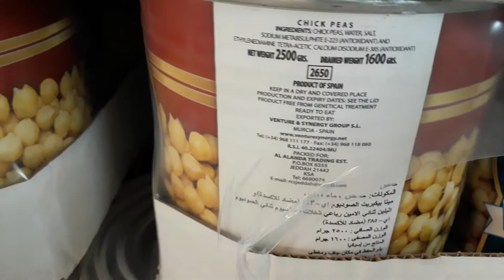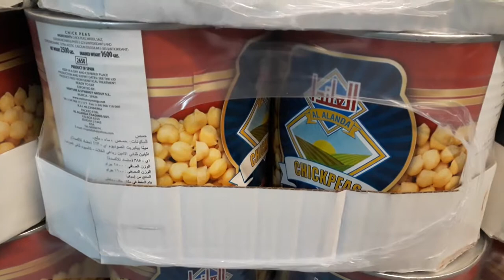Chickpeas Wholesale Market In Delhi - Buy Chickpeas In Cheap Price In Delhi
CHICKPEAS STORED IN CANE

food items business ideas - khane se related business - grain business ideas - shop in delhi

chickpea,curry in 5 minute dinner

About This Video - Chana price Review
cholle price
how much price CHICKPEAS large
SIZE,14,MM
14mm CHICKPEAS price

cholle recipes,large chickpeas recipes,chickpeas key pakistan man price kyi hi wholesale,johi .chickpeas price,cholle price johi

Are you interested  to start a food business?
Here are 30 Profitable FOOD PROCESSING And MANUFACTURING  BUSINESS IDEAS.Food manufacturing and processing Business ideas to start a small business.
FOR MORE BUSINESS IDEAS
Introducing 20 profitable business ideas in food processing manufacturing industry. Write one page

Topic Cover

Looking to start a new business? A highly profitable one? Watch this video to see the top 5 most profitable food and beverage business ideas in 2019.

In this video, I'll share 5 different food and beverage concepts that are highly profitable and requires relatively low capital to start. Each of the 5 profitable food business ideas have their own advantages and disadvantages that you should know before picking one. I go through all the pros and cons of each.

What exactly makes them great extremely profitable small business ideas? Things like high product margins, low skilled labour being necessary, and low investment needed.

I am an award-winning Top 30 Under 30  business strategist, digital marketer, and Brick and Mortar development expert helping business owners and entrepreneurs create explosive Food and Beverage businesses.

My experience cultivating and operating multi-million dollar businesses such as founding and growing an international Dessert Chain
Dhanya dukan
dhanyalaya
Grain shop
small business ideas in india for villagers and small town
 profitable
 business idea is one of the top 10 small business ideas for women
women ideas small business ideas from home
GUAR GUM BUSINESS
 food packaging business
 घर से करें बिजनेस,
 homemade business,
कम पैसों में कमाईवाला रोजगार
 high return business ideas
 jo kam lagat me business,
 chota business in hindi,
 kam paise me jyada kamai,
 vyapar kaise kare hindi mai jane.
mai guide karunge kam paise me business in hindi,
 means business konsa kare,
 Chuna pakinng Business Kaise Shuru Kare,
 Kam Paison Se Business Kaise Kare,
 business ke liye loan kaha se milaga,ya business ke liye loan kaise le,
 village business ideas in india for all village people you can follow your business in village area.
 Grain shop
 बिज़नस आईडिया गांव के
best business mai se eak hai,
 i think village business ideas in india is best option for villager's,
 if you business in village so you must watch this video.
 kon sa acha hoga aur home business ideas mai aap ghar se ye top business ideas shuru kar sakte hai,
rural area business is more profitable
GUAR GUM BUSINESS  business,
 top indian village business is added this idea.
 so we can start how to start business from my village
best Business plan for a village
 so i am explain all business ideas in hindi, like